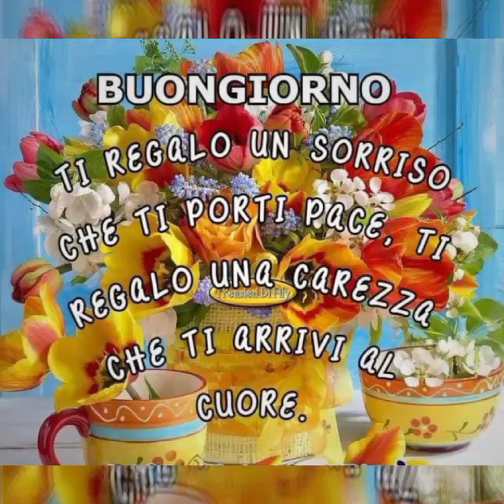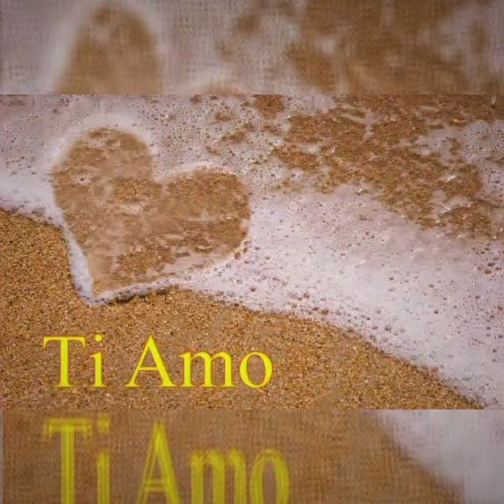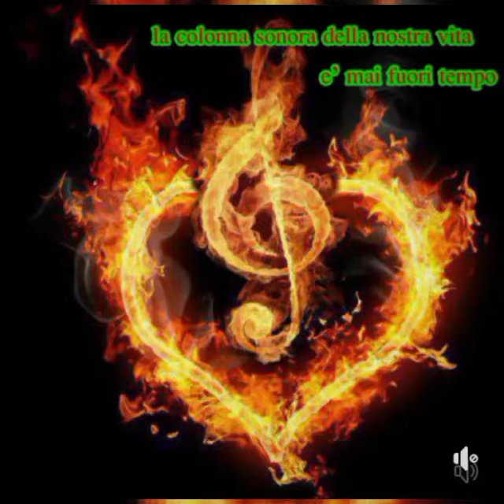BUON WEEKEND ❤️☕️Un BUON GIORNO inizia sempre con un PENSIERO ..... a Tutti gli amici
Un BUON GIORNO inizia sempre con un PENSIERO a Tutti gli amici della COLONNA SONORA DELLA NOSTRA VITA È MAI FUORI TEMPO 😘☕️☕️♥️🌺🌷🌿
BUON WEEKEND!!